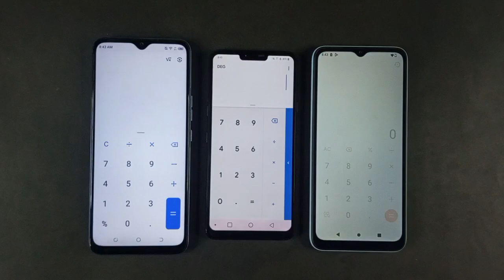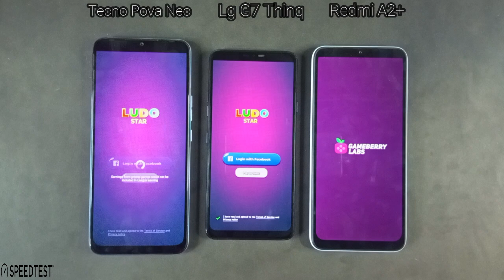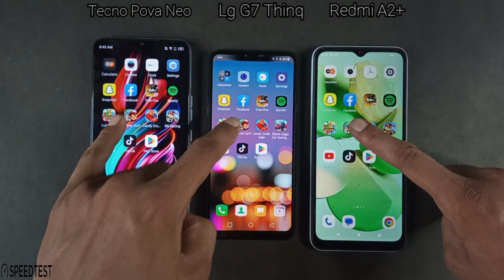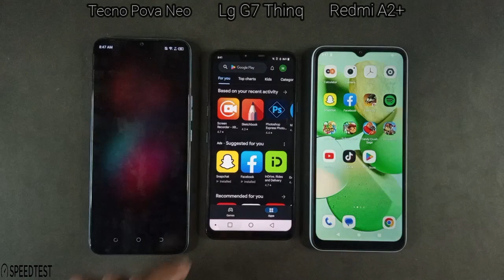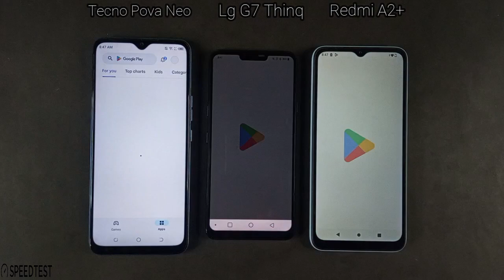Tecno Pova Neo Vs Lg G7 Thinq Vs Xiaomi Redmi A2 Plus | Speed Test & Comparison